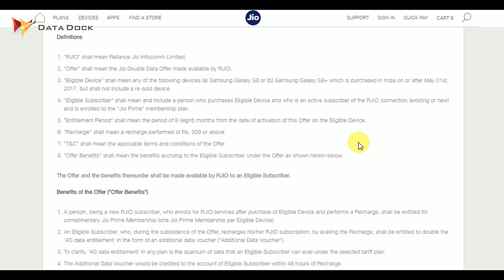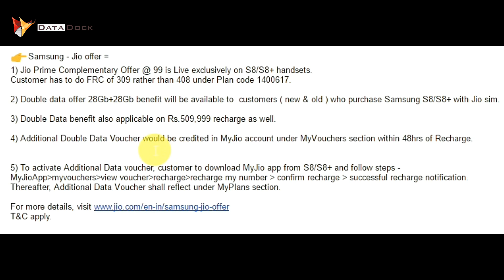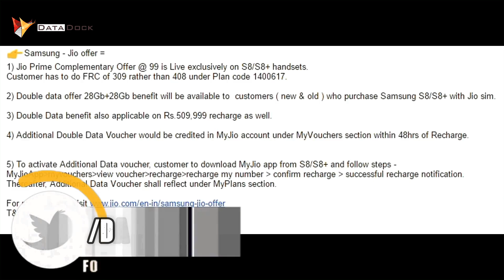Reliance Jio Double Data Offer | Recharge Rs.309 Get 28gb+28gb Data | Data Dock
Thanks,
Data Dock